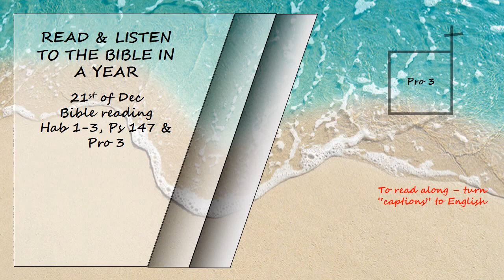Listen to the Bible in a year 21st of Dec Bible Reading Read by David Suchet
Habakkuk 1 - 3, Psalms 147 and Proverbs 3